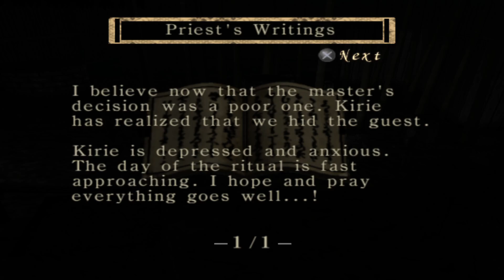Let's Play Fatal Frame [PS2] Part 10 - The Calamity Pt.2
Fatal Frame is a survival horror video game developed by Tecmo for the PlayStation 2. The first installment in the Fatal Frame / Project Zero series, it was released in 2001 in Japan and 2002 in North America and Europe. An enhanced port for the Xbox was released in 2002 in North America and 2003 in Japan and Europe. The game was published for both systems by Tecmo in Japan and North America. In Europe, the PlayStation 2 version was published by Wanadoo, and the Xbox version by Microsoft. It was re-released in North America on the PlayStation Network in 2013.

Set in the year 1986, the story follows siblings Miku and Mafuyu Hinasaki. When Mafuyu disappears while searching for a famous novelist in the haunted Himuro Mansion, his sister Miku goes to find him. During her exploration of the mansion, she discovers clues as to the fate of those who entered, must fight hostile ghosts, and discover the truth behind a dark ritual that took place there. The gameplay focuses on the siblings exploring the mansion, and fighting off hostile ghosts using a special camera.

Fatal Frame OST - Shigekiyo Okuda